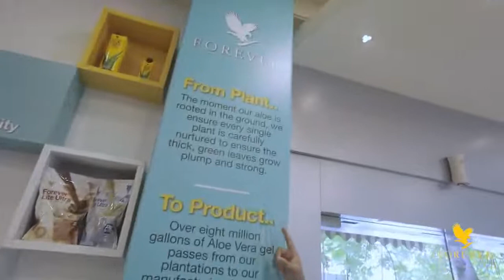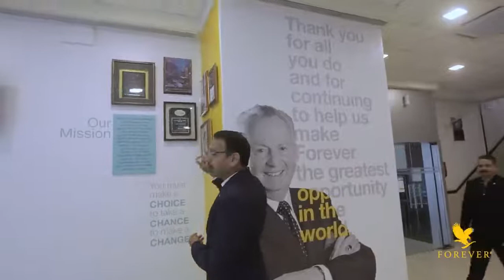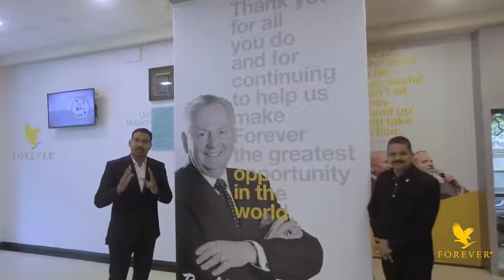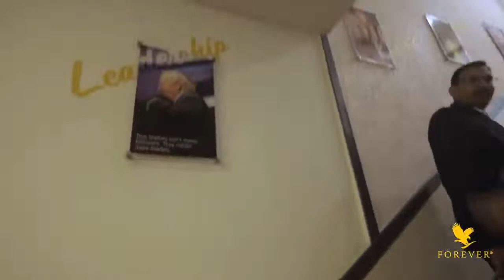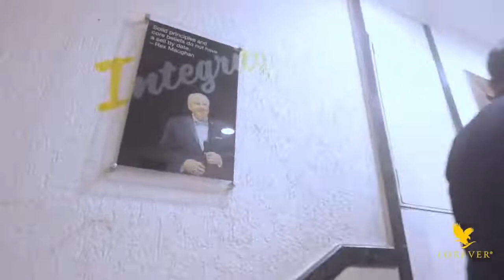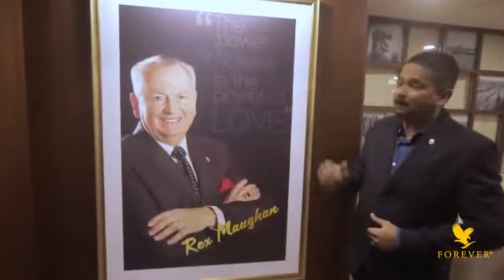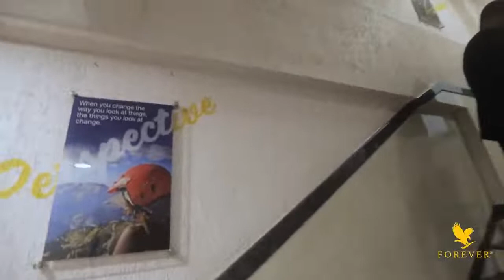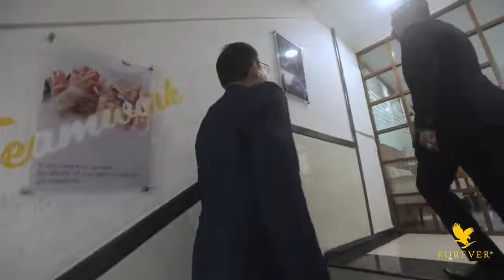HEAD OFFICE -TOUR | MUMBAI | FOREVER LIVING INDIA